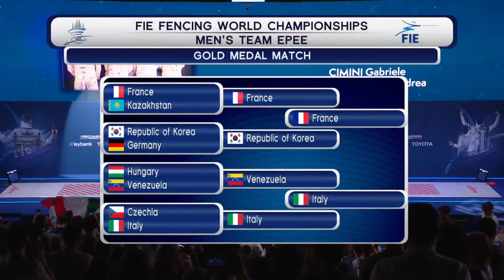Milano 2023 Mens Epee P1 ITALY ITA vs FRANCE FRA